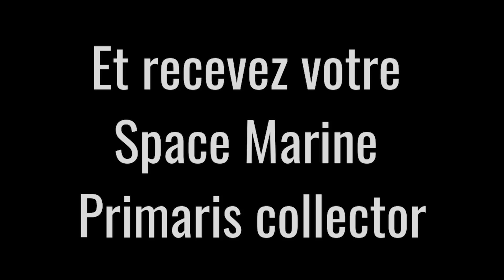WH 40K FLUFF | Compendium Arcana : Les World Eaters | Planet Wargame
Oints du sang d'une centaine de mondes, les World Eaters sont les plus redoutables des dévots de Khorne. Frénétiques et impitoyables, l'unique valeur qu'ils respectent encore est l'honneur martial. Pourtant, il n'en fût pas toujours ainsi. Comme toutes les légions Space Marines originelles, la légion des World Eaters contribua à forger l'Imperium durant la Grande Croisade avant de sombrer dans une folie meurtrière.

Source : Codex Space Marines du Chaos  V8